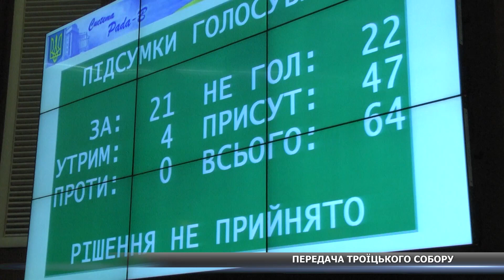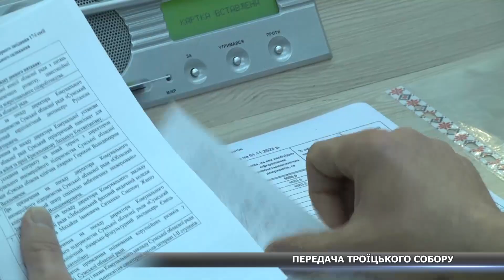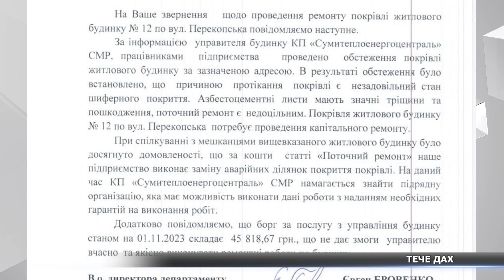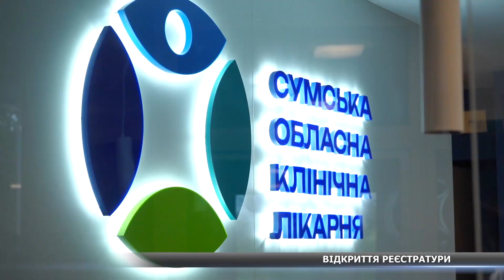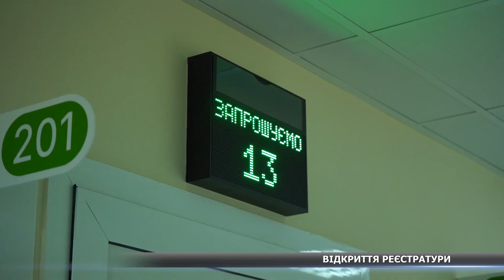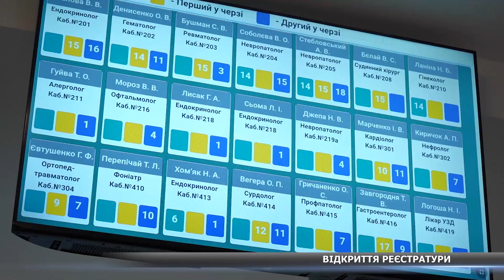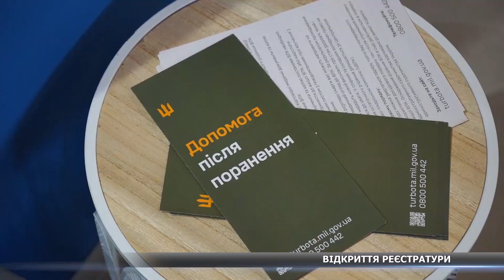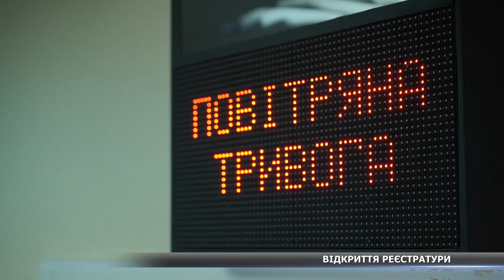624 день війни. Новини Сумщини, 10.11.2023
Троїцький собор у Сумах лишили у власності релігійної громади УПЦ МП: так вирішили депутати обласної ради. 15 років ув’язнення отримав агент ФСБ, який провів колону російської техніки з Сумщини в бік Києва. На голову капає, а на стінах – мох: у центрі Сум люди живуть під аварійним дахом. Випив і їздив під час комендантської години: у Сумах на вулиці Ковпака зупинили нетверезого водія. В поліклініці Сумської обласної клінічної лікарні відкрили оновлену реєстратуру– про це дивіться у підсумковому випуску новин на «СТС».

🔻дискусійні формати,
🔻документальні програми,
🔻пізнавальні проєкти.